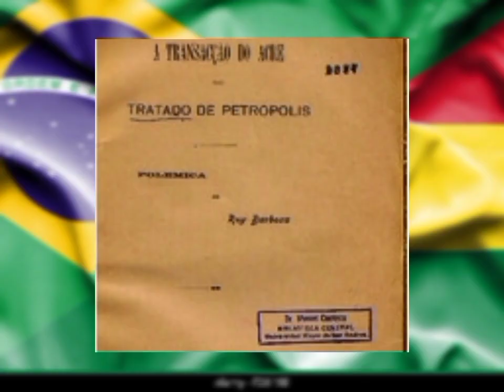La guerra del Acre